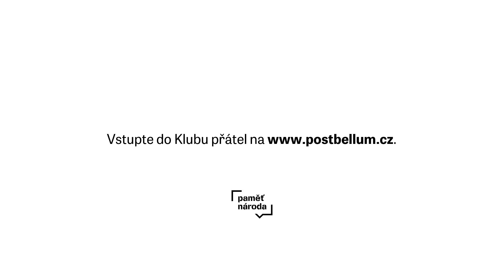Vzpomínky komunistů na Listopad 1989: Jaroslav Ondráček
24. listopadu 1989 se mimořádně sešel ÚV KSČ a... neudělal nic. Všechno bylo prohraný už 17. listopadu. Všichni takzvaní komunisté otočili, vypráví naštvaně Jaroslav Ondráček, celoživotní horník, který to jako funkcionář dotáhl až do ústředního výboru KSČ a je dodnes přesvědčeným komunistou. "Můj kluk v tý době sloužil u toho pohotovostního pluku, jenže oni je tam nepustili, poslali tam ty kluky z prvního ročníku, který z toho byli chudáci vyděšený," dodává Ondráček senior.